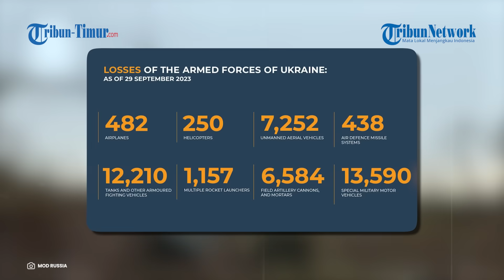Menggila! Tank Leopard dan Ranpur Bradley Ukraina Tembaki Posisi Pasukan Rusia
TRIBUN-TIMUR.COM - Tank Leopard dan Kendaraan Tempur atau Ranpur Bradley Ukraina terekam menggila menembaki posisi Pasukan Rusia.

Rekamannya beredar di Telegram pada Jumat, 29 September 2023.

Kawanan Tentara Ukraina mengawasi dari dalam parit aksi Tank dan Ranpur yang menggila.

Tank dan Rapur bergantian menembaki posisi Pasukan Rusia secara membabi buta.

Dalam keterangan unggahan disebutkan prajurit dari Brigade Infanteri Mekanis ke-47 Ukraina menyaksikan dengan penuh kekaguman pekerjaan Macan Tutul melawan Pasukan Rusia yang bersembunyi di pendaratan yang diserbu.

Penyerangan ini dilakukan di arah Melitopol.

"Dalam video ini, Anda dapat melihat infanteri di bawah perlindungan "baju besi" yang andal: kendaraan tempur infanteri Bradley dan tank Leopard," jelas narasi unggahan.

Rekamannya pun menuai berbagai komentar dari warganet.

Narator: Ririn
VP: Asrul